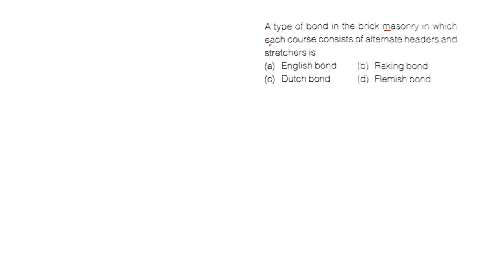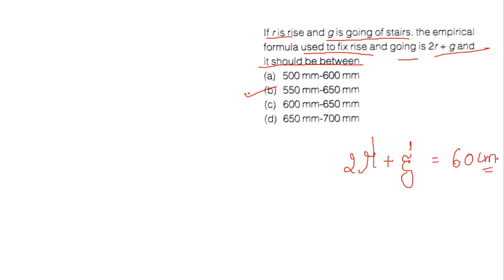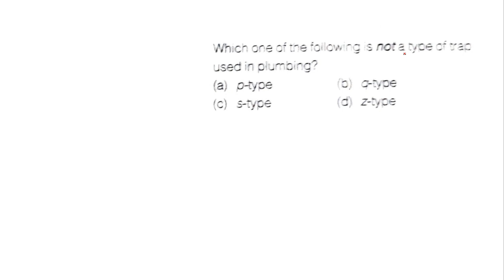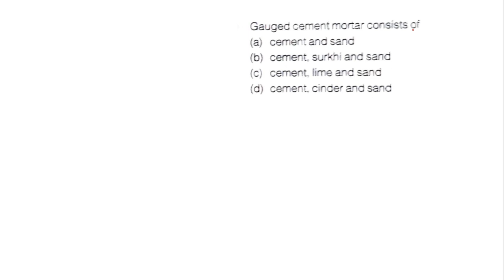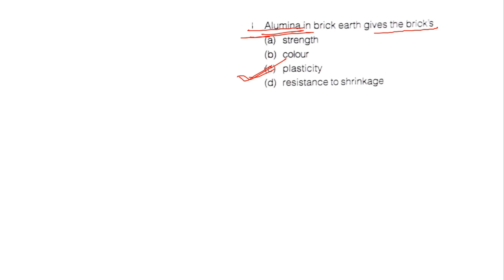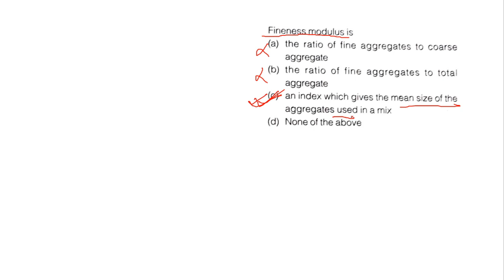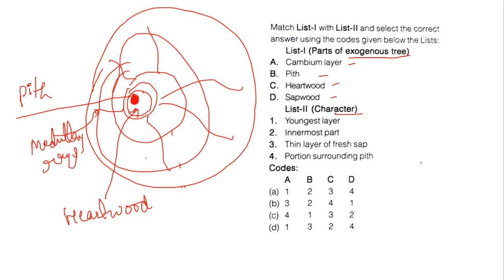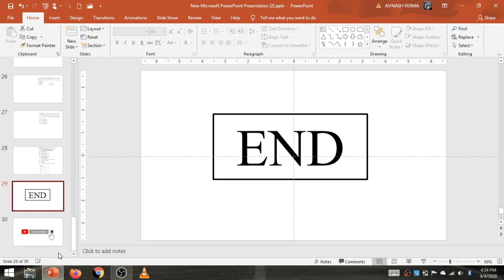MOST IMPORTANT QUESTIONS FOR STATE ENGINEERING SERVICES EXAM (SET-1) UPPSC AE , BPSC AE... ETC.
IN this lecture we have discussed about the MOST IMPORTANT QUESTIONS FOR STATE ENGINEERING SERVICES EXAM (SET-1) UPPSC AE , BPSC AE. etc.